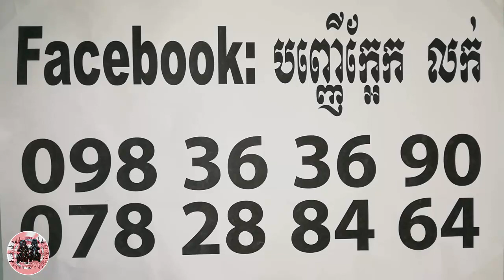មកលេងបង​នឹងមើលអាសនះបង - Khmer Magic Daily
ABA
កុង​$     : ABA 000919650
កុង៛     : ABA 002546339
 Name : ORIENG SAROEURN

Phone :
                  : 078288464